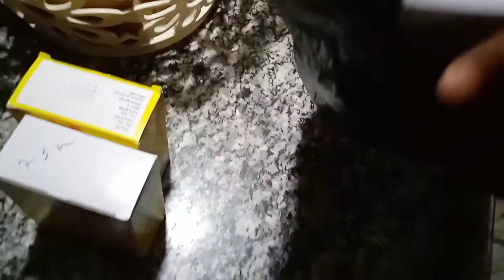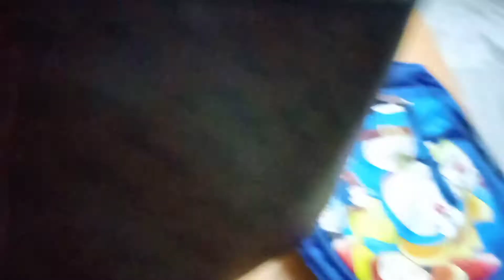Stomach Upset of Puppies: My Night Routine Episode 2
My Night Routine Episode 2: Stomach Upset of Pups

 ***My introduction***
Me :Monica Saha (a cancer survivor, a mom, a homemaker, a singer, ex web designer, a struggling youtuber, in short I am all in one)
My daughter: Mimi (5 year old)
My paralyzed dog: Golu (9 year old) paralyzed due to adult dog bite.
My cat: Kali ( adopted 9 year back to save her from black magic)
My amputated dog: kalu ( age :9years approx brought to my place last Nov 2020 due to leg injury by cruel human attack)
My 4 puppies( 2 girls and 2 boys, rescued 2 months back as they were dumped by unknown)
My all dogs and cats are rescued and Indian breed. I am an proud Indian.

Littles diaper I use for my paralysed dog amazon

To know and care about dogs , to adopt dog, vaccination and sterilization and diseases about dog , you must watch my this video